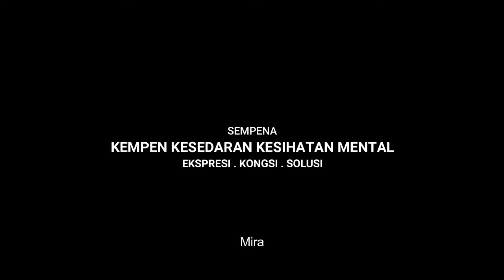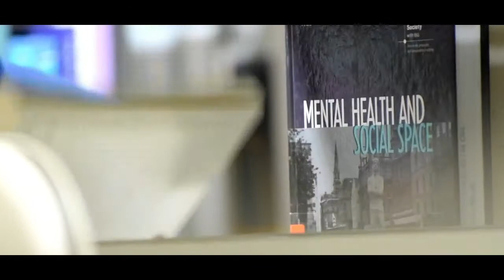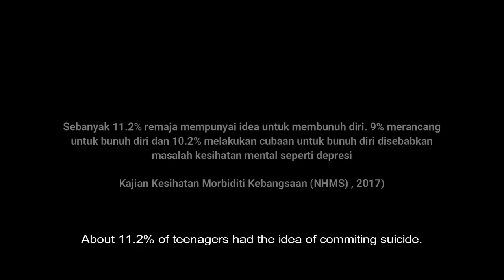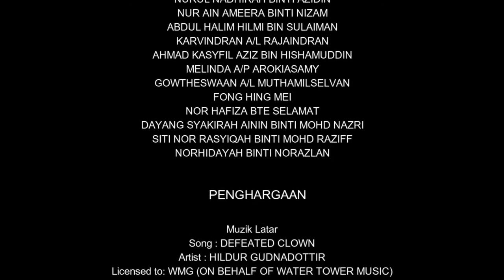DISEBALIK WAJAH VERSI BAHASA MELAYU